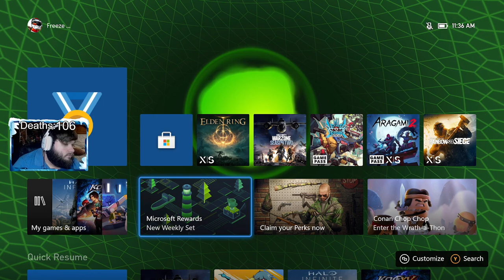Elden Ring Playthrough Part 5